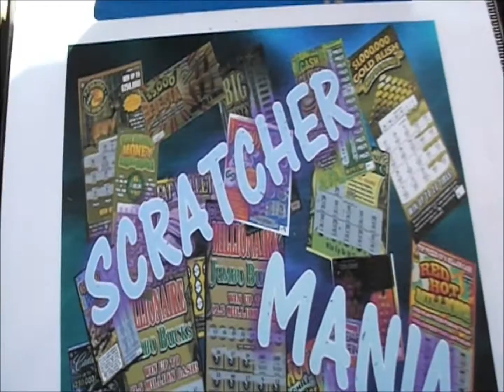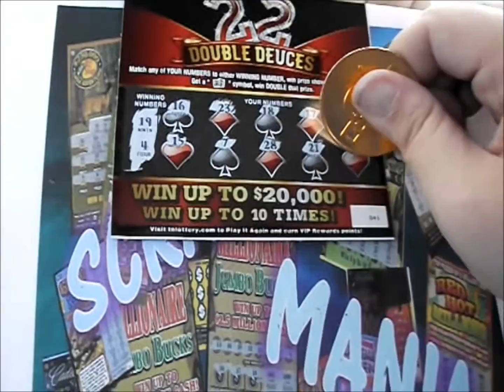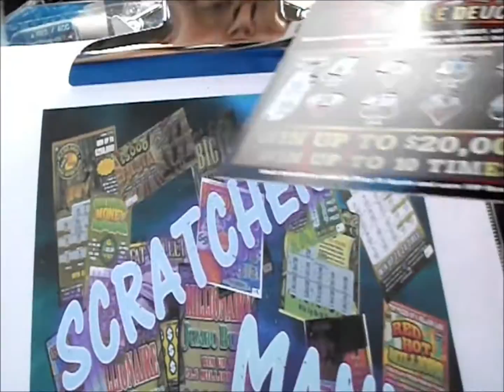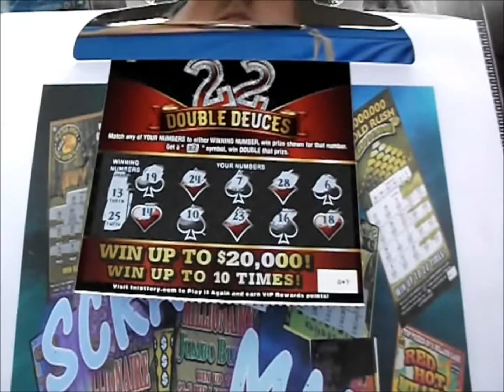Episode 969 - TN Junior Jumbo Bucks and Double Deuces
$1 TN Junior Jumbo Bucks
$2 TN Double Deuces